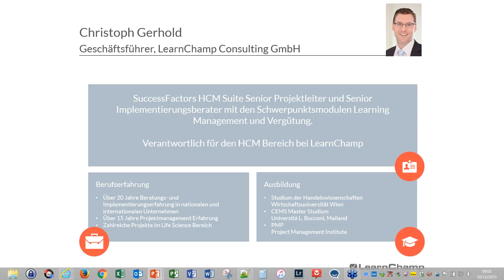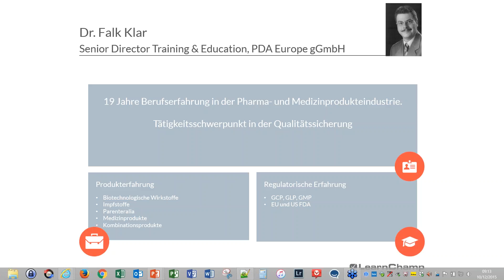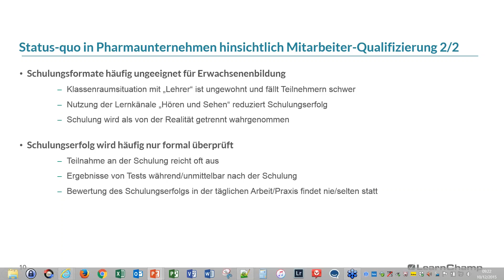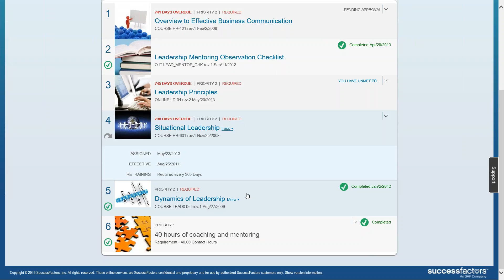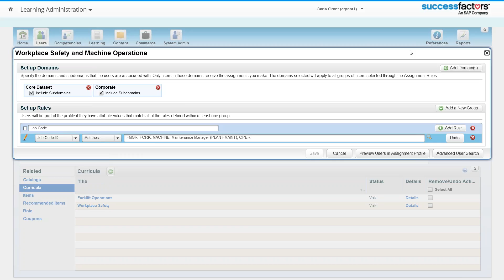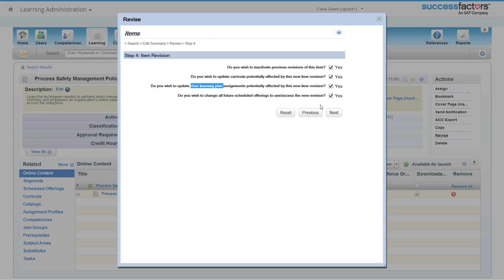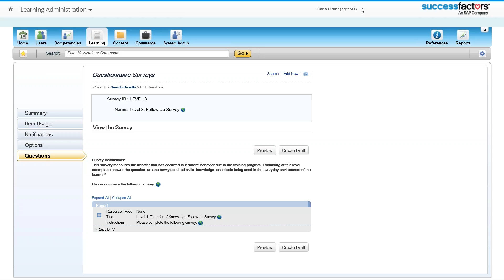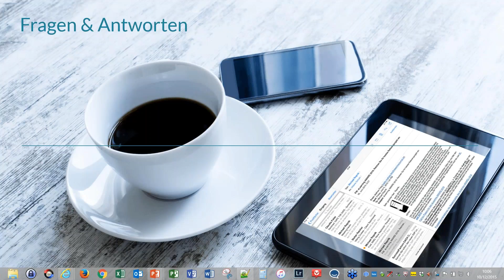Effiziente Mitarbeiter Qualifizierung in Pharmaunternehmen - Webinar Aufzeichnung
LearnChamp und die Parenteral Drug Association sind mit den speziellen Herausforderungen hinsichtlich Mitarbeiter-Qualifizierung in der Pharmabranche bestens vertraut.
Audit Trails, SOPs, GMPs oder Regulatory Trainings und Re-Trainings sind einige davon.

In diesem Webinar erfahren Sie alles über die einfache Abbildung, Kontrolle und Dokumentation sowie die automatisierte Zuweisung durch ein validiertes und integriertes Learning Management System.